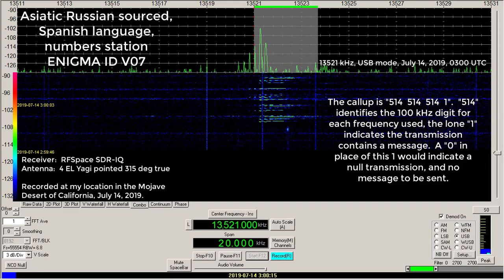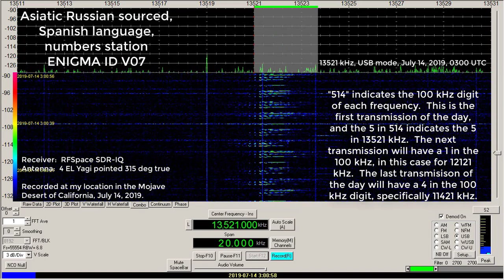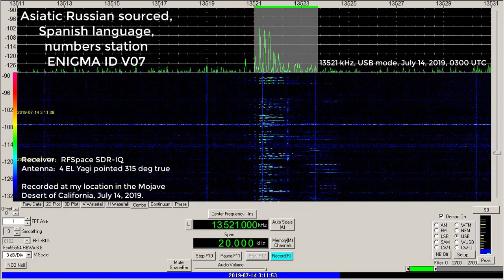Numbers Station, Russian source Spanish language, ENIGMA ID V07, 13521 kHz, 0300 UTC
Russian source, Spanish language, numbers station V07. The transmission location for this specific schedule of V07 has been RFDFed to far Eastern Russia.

This schedule of V07 transmits every Sunday morning (UTC). It varies the times and frequencies across the year.

Note that the callup for this station is "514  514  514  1".  The three digit number, 514, defines the 100 kHz digit of each frequency to be used.  This is the first transmission of the night, at 0300 UTC, and the first digit is "5".  The frequency is 13521 kHz, with 5 in the 100's digit.  At 0320 UTC the frequency will be 12121 kHz, with 1 in the 100's digit.  At 0340 UTC the frequency will be 11421 kHz, with 4 in the 100's digit.  Also note the 10's and 1's digit are the same for each frequency, for this set "21".

The lone "1" in the callup indicates there will be an actual message sent, if instead there was a "0" (zero) sent this would indicate that a null message was being transmitted, with no coded information.

Recorded at my location in the Mojave Desert, California, USA, on 14 July, 2019, 0300 UTC. Receiver used was an RFSpace SDR-IQ, the antenna used was a 4 element Yagi pointed 315 deg true.